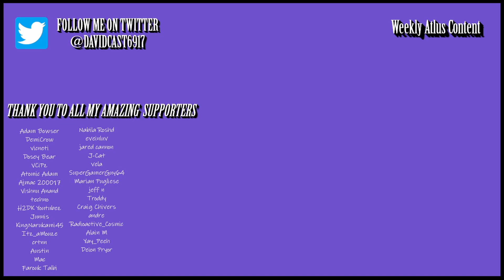What is the Persona 25th Anniversary June ANNOUNCEMENT?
June is right around the corner, but do you know what else is here? The Persona 25th Anniversary. Yeah you might've forgotten, but it's really here lol
Atlus confirmed that we are going to get an announcement in June. What is the Persona 25th Anniversary April announcement? Persona Switch & PC Ports? Persona 4 Golden on consoles? Persona 6? Persona 3 Remake? Perso- ok i’ll stop